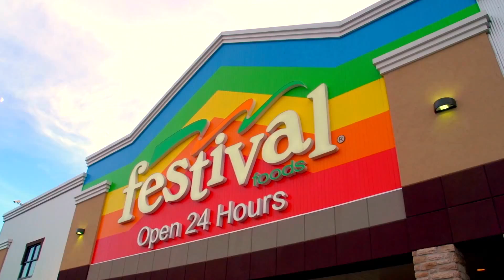Festival Foods Days Fresher Produce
Festival Foods Days Fresher produce; from field to store to your kitchen counter faster than any other grocer.